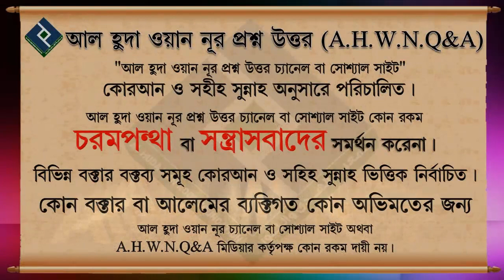ইমামের পিছনে সুরা ফাতিহা কি পড়তে হবে এবং তা কিভাবে পড়ব.... শায়খ মনসুর আল মোহাম্মাদী